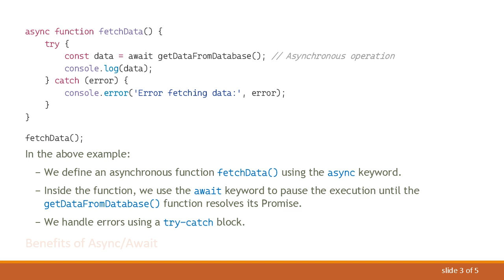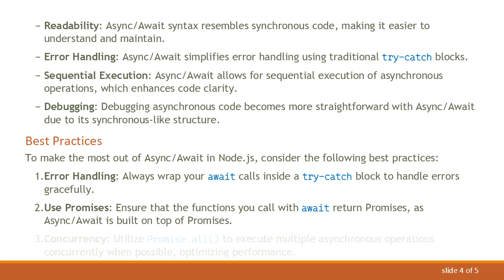Asynchronous Programming with Async/Await in Node.js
Learn how to leverage Async/Await in Node.js for efficient asynchronous programming. Explore syntax, benefits, and best practices to handle asynchronous operations seamlessly in your Node.js applications.
Asynchronous programming lies at the heart of Node.js, enabling developers to execute non-blocking operations efficiently. Traditional asynchronous patterns in Node.js often involve callback functions, event emitters, and Promises. However, with the introduction of Async/Await in ECMAScript 2017 (ES8), handling asynchronous code in Node.js has become more intuitive and readable.

Understanding Async/Await

Async/Await is built on top of Promises and provides a more synchronous style of writing asynchronous code without blocking the event loop. It allows developers to write asynchronous code that looks and behaves like synchronous code, making it easier to reason about and maintain.

Syntax

To use Async/Await in Node.js, you define an asynchronous function with the async keyword. Within this function, you can use the await keyword to pause the execution of the function until a Promise is resolved or rejected.

In the above example:

We define an asynchronous function fetchData() using the async keyword.

Inside the function, we use the await keyword to pause the execution until the getDataFromDatabase() function resolves its Promise.

We handle errors using a try-catch block.

Benefits of Async/Await

Readability: Async/Await syntax resembles synchronous code, making it easier to understand and maintain.

Error Handling: Async/Await simplifies error handling using traditional try-catch blocks.

Sequential Execution: Async/Await allows for sequential execution of asynchronous operations, which enhances code clarity.

Debugging: Debugging asynchronous code becomes more straightforward with Async/Await due to its synchronous-like structure.

Best Practices

To make the most out of Async/Await in Node.js, consider the following best practices:

Error Handling: Always wrap your await calls inside a try-catch block to handle errors gracefully.

Use Promises: Ensure that the functions you call with await return Promises, as Async/Await is built on top of Promises.

Concurrency: Utilize Promise.all() to execute multiple asynchronous operations concurrently when possible, optimizing performance.

Avoid Blocking: Although Async/Await provides a synchronous-like experience, remember that it still operates asynchronously under the hood. Avoid blocking the event loop with long-running synchronous operations.

Conclusion

Async/Await has revolutionized asynchronous programming in Node.js, offering developers a cleaner and more intuitive way to handle asynchronous operations. By leveraging Async/Await along with Promises, developers can write asynchronous code that is easier to understand, debug, and maintain.

In summary, mastering Async/Await empowers Node.js developers to build scalable and efficient applications while harnessing the power of asynchronous programming.